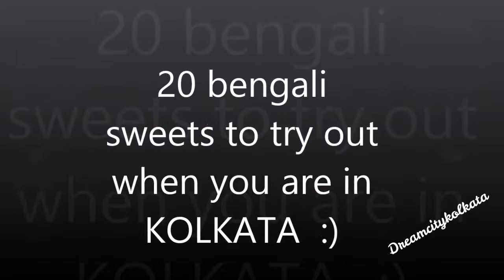Kolkata's Top 20 Sweet's You Have To Try Once | Top 20 Sweet's of Kolkata | Famous Sweets of Kolkata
West Bengal offers a rich variety of delicacies for every palate. The sweet tooth of Bengalis, as well as the variety of sweets and desserts available in the region, is astounding. While some of those quintessentially Bengali recipes and items have now found their way to the rest of the country, there are several Bengali sweets which have not reached their deserved potential and popularity yet.

Here is the list of Bengali sweets that you should try at least once in your life:
1. Mishti Doi
Doi, Bengali Sweets Source One of the most popular and well-known desserts in Bengal is the creamy and delicious Mishti Doi. Made with a blend of thick milk and jaggery this is something you simply have to try. Another variant of curd is Bhapa Doi which is usually garnished with nuts and make for a delicious finish to any meal. For the best experience make sure to have this Bengali sweet chilled and straight from a refrigerator.

2. Roshogulla And Rajbhog :
One of the most famous Bengali sweets, Roshogolla is a soft round mithai made out of Chhena and dipped into a sugary syrup. Rajbhog is a close cousin of this famed sweet, with a delicious stuffing in its centre that can be made of dry fruits, saffron, cardamom and so on. With this dessert, it is usually difficult to stop after devouring only one.
3. Shondesh :
A relatively dry Bengali Mithai, Shondesh can come in many variants. Made with Condensed milk Sugar and/or Jaggery this dessert can be moulded into different shapes and designs. We recommend having a Nolen Gurer Shondesh, which is made with a special and extra delicious kind of jaggery. Another variant which you might like is the Jol Bhara Sandesh. In the modern trend of fusion desserts, today you can also try out recipes such as chocolate Sandesh.
4. Malpua :
A pancake that is also a dessert: need we say more? Malpua is a syrup-drenched concoction made from flour and sugar and additional ingredients include coconut amongst others. These miniature pancakes are fried before being soaked in sugar syrup. The Bengali sweet is also popular in several parts of north India and in Odisha.

5. Rasmalai :
Like many other Bengali sweets with an Odisha connection, Rasmalai is quite a hit in India. It is made with small sugary balls of chhena soaked in malai and with a dash of cardamom. It is cooked in a concoction of sugar syrup, milk, saffron, pistachios and kheer. The small balls are immersed and cooked in simmering milk cream. The end product is akin to having tiny rasgullas soaked in a creamy, milky base. Needless to say, it is utterly delicious.
6. Payesh
No list of Bengali sweets would be complete without the inclusion of Payesh. A tasty Bengali dessert with a thick creamy consistency, Payesh is made with milk, rice, sugar, ghee along with spices such as cardamom and bay leaf and also dry fruits and nuts. Variants include gurer payesh which is made with jaggery and chhenar payesh which is made with chhena.
7. Pantua
Another Bengali Mithai served on a bed of sugar syrup, Pantua is made from a yummy combination of milk, semolina, ghee, khoya and sugar. Similar to gulab jamuns, these pack a delicious punch and you should definitely not miss out on this one.
8. Amriti
The name amriti is derived from Amrita, meaning 'manna' or the food of the gods, and this dessert does not disappoint. Similar to a jalebi, it is designed into spirals with decorative curlicues around the edges. This dish is made from ground dal, sugar and cardamom which is then fried in ghee.

9. Langcha
A dish popular in many parts of eastern India, Langcha is made from flour and khoya. It is fried before being dipped into the sugar syrup. This famous Bengali sweet is prepared during festivals and special occasions. Just like other Bengali sweets names, this one will have you familiar after one bite!

10. Chhenar Jilipi
If you're a fan of the typical jalebi but want a new experience for your taste buds, try this. Made from chhenna, khoya and flour, it resembles the spiral of a jalebi but boasts a new and delicious taste. It is best eaten warm and fresh.